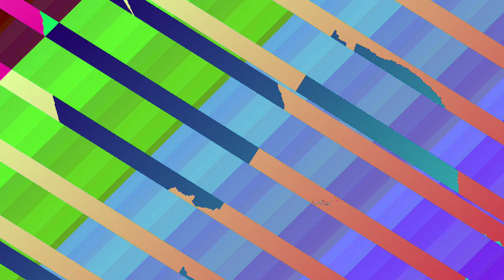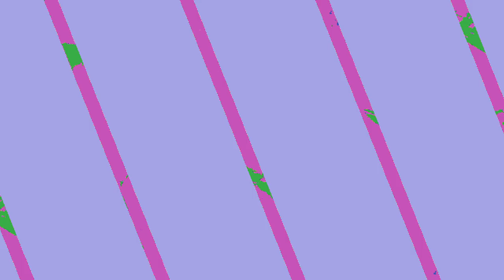[EPILEPSY WARNING] Movie 24 01 09 17h02m50s